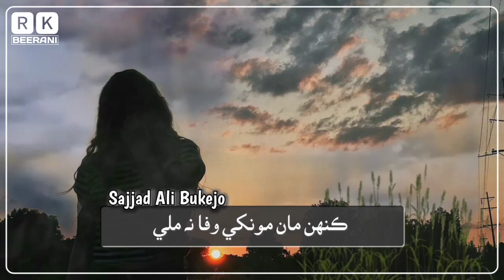Kehn Man Monkhe Wafa Na Mili | Sajjad Ali Bukejo | Sindhi Song